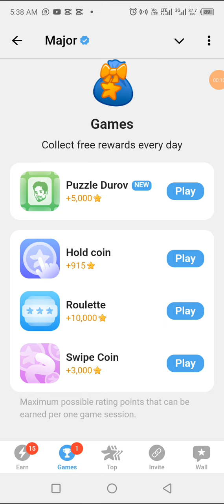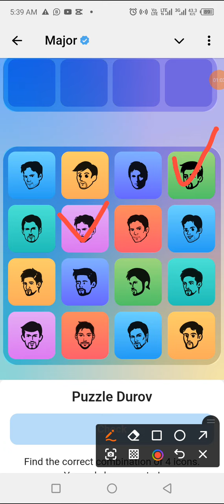Daily Major Puzzle (Durov) Solved. October 20th.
In this video, I tried to play the major puzzle game with Durov Burst.

You can Also Join my telegram and WhatsApp group chat for More questions on anything else crypto.